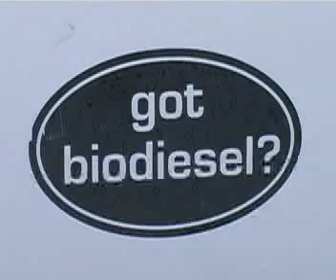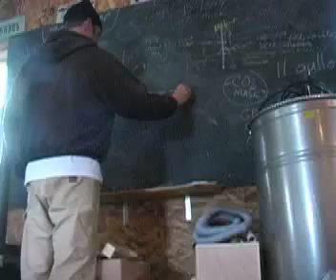Seditious Works--Biodiesel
One biodiesel homebrewer explains his philosophy of energy independence.